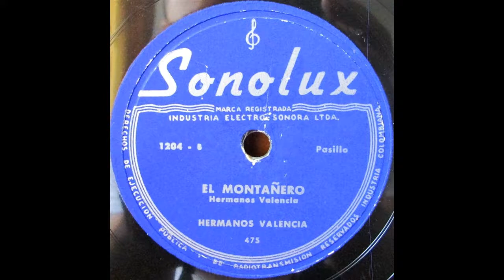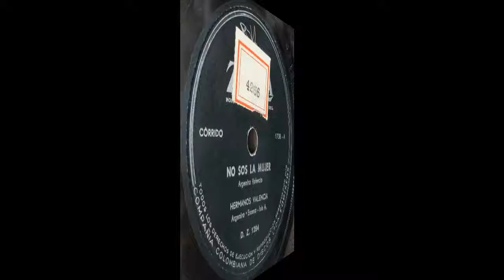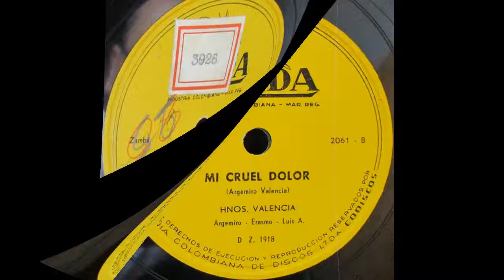Hermanos Valencia - Qué Te Pasó [Corrido]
Residente en: Medellín, Colombia
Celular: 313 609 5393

Título: QUÉ TE PASÓ
Intérprete: HERMANOS VALENCIA
Autor: ARGEMIRO VALENCIA
Ritmo: CORRIDO
Álbum: 78 RPM
Sello: ZEIDA
Ciudad: MEDELLIN, COLOMBIA